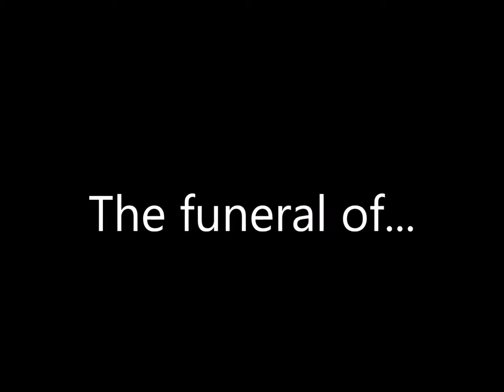A funeral in Manila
Almo,Philippinen,Caloocan,funeral